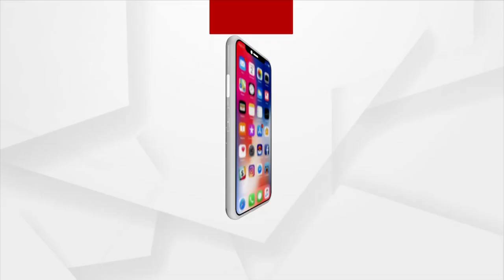ବନ୍ୟା ଜଳରେ ଜଳବନ୍ଦୀ ଗ୍ରାମବାସୀ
ଏବେ ବର୍ଷା ଛାଡିଯାଇଛି ହେଲେ ଆଣିଦେଇଛି ଦୁଃଖ ଓ ଯନ୍ତ୍ରଣା । ଭଦ୍ରକ ଜିଲ୍ଲାରେ ଧାମନଗର ବ୍ଲକରେ ଏବେ ବିଭିନ୍ନ ପଞ୍ଚାୟତରେ ବନ୍ୟା ଜଳରେ ଜଳବନ୍ଦୀ ହୋଇପଡିଛି ଗ୍ରାମବାସୀ ।